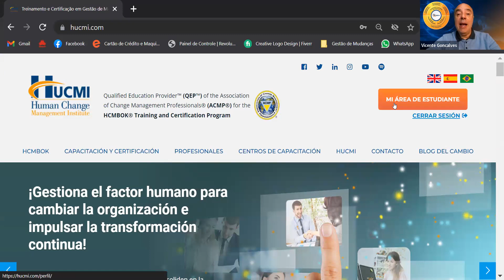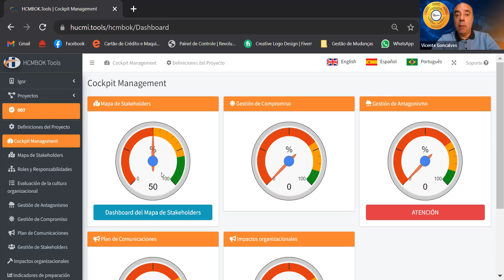CÓMO ACCEDER A LA APP HCMBOK® TOOLS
Usted que haya realizado alguna capacitación HUCMI en cualquier año, puede usar la aplicación HCMBOK TOOLS de forma gratuita durante un año desde el primer acceso. ¿Quieres saber cómo? Vea las instrucciones en este video y aproveche esta fantástica herramienta con un concepto innovador de Gestión Tridimensional de Stakeholders. (ver el video completo sobre este tema
Puede descargar la guía de GESTIÓN TRIDIMENSIONAL DE STAKEHOLDERS en este enlace
Además, tendrá acceso al Management Cockpit con indicadores de desempeño y más, varios Dashboards que detallan la evolución de sus actividades de Gestión del Cambio.
¿Quieres estar conectado con todo lo más importante e innovador en la Gestión del Cambio?